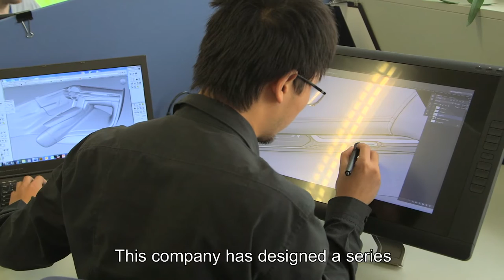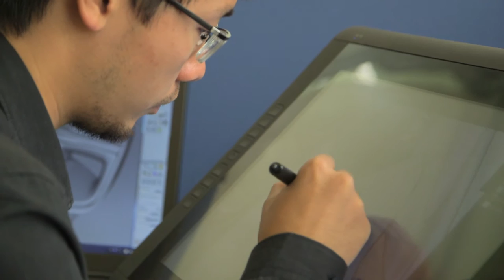Born to be Faurecian - Joe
Meet Joe, one of our employees, industrial designer in China